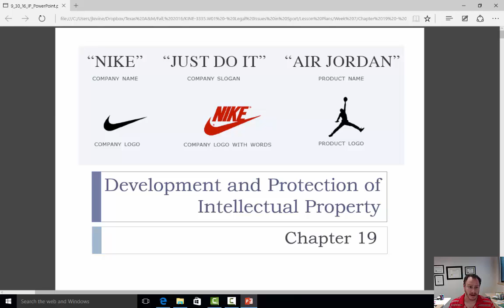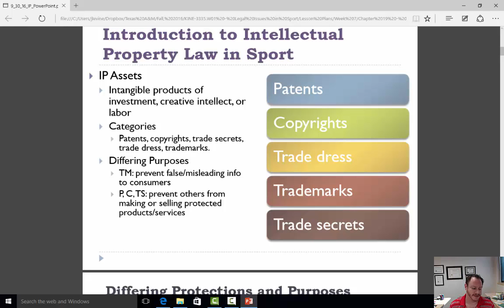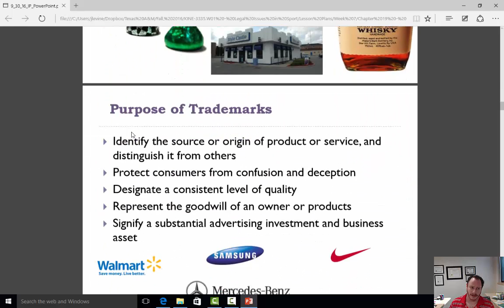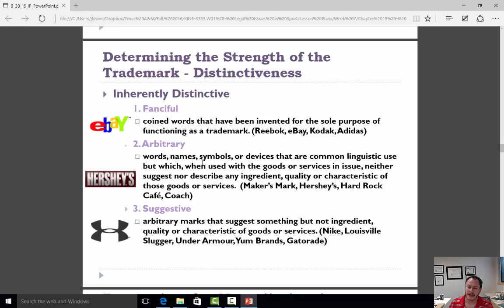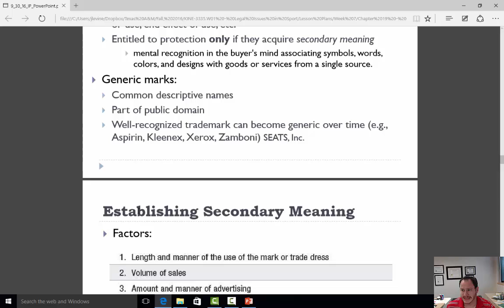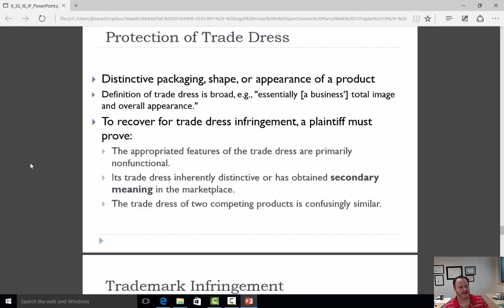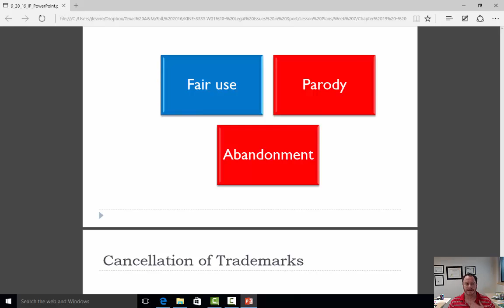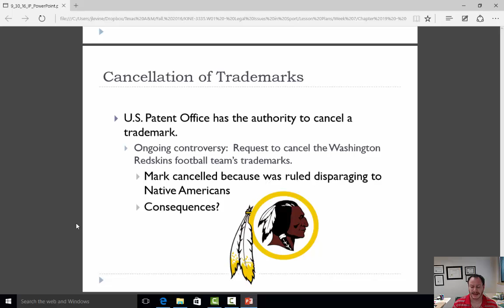Intellectual Property Law Lecture